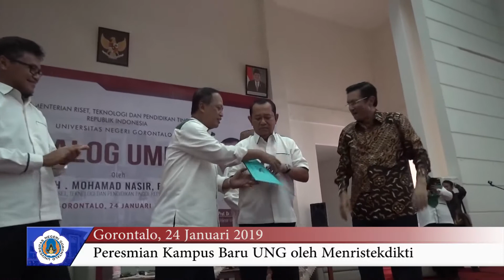Peresmian Kampus Baru UNG oleh Menristekdikti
GORONTALO – Menteri Riset Teknologi dan Pendidikan Tinggi Prof. Mohamad Nasir, kembali melakukan kunjungan ke Universitas Negeri Gorontalo dalam rangka meresmikan kampus baru UNG yang berlokasi di Kabupaten Bone Bolango.
Menteri Ristekdikti Prof. Mohamad Nasir, ,mengungkapkan, kehadiran fasilitas penunjang kegiatan akademik diharapkan akan memberikan dampak positif bagi UNG, khususnya dalam meningkatkan kualitas layanan pendidikan melalui dukungan sarana dan prasarana yang baik.
Menurut Menristekdikti, keunggulan sebuah Perguruan Tinggi tidak hanya dinilai dari jumlah gedung atau dosen dan mahasiswa yang dimiliki. Namun yang terpenting adalah kontribusinya dalam menghasilkan SDM yang kompeten dan berdaya saing tinggi, serta berkontribusi menghasilkan dan mengaplikasikan IPTEKS bagi masyarakat.
Selain melakukan peresmian kampus baru, Menristekdikti menyempatkan diri untuk menyapa civitas akademika UNG melalui Dialog Umum bersama mahasiswa, dosen dan tenaga kependidikan. Disela-sela momen dialog, Menristekdikti memberikan kejutan kepada civitas akademika berupa Surat Keputusan izin Kemenristekdikti untuk membuka Program Studi S1 Kedokteran dan Prodi Pendidikan Profesi Dokter, yang di serahkan kepada Rektor UNG.